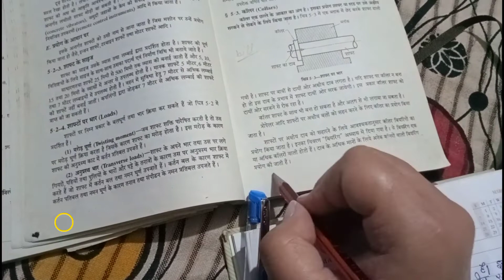Study of Collars...#2022#Engineering#Collars